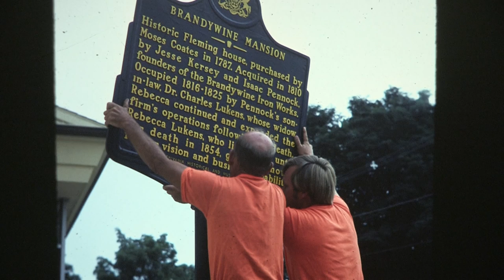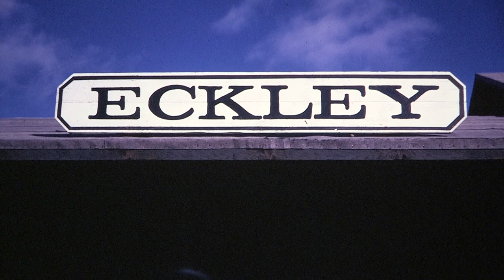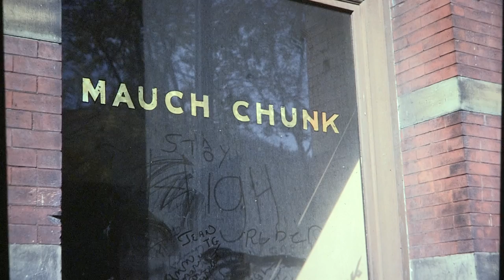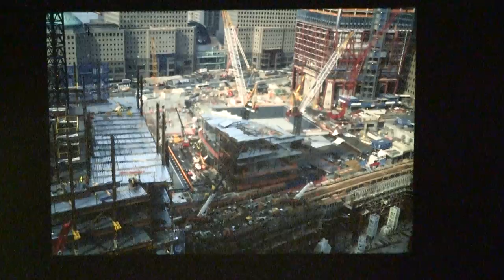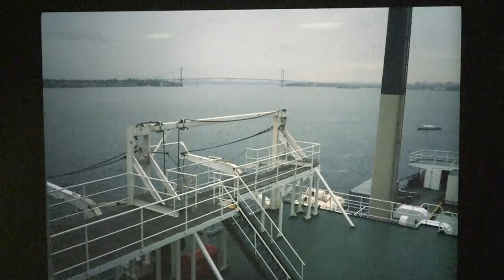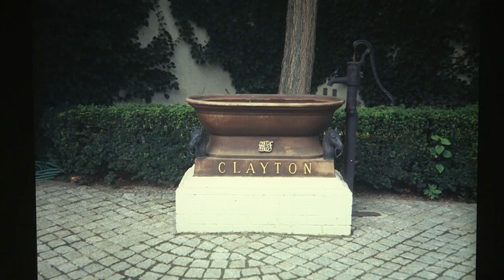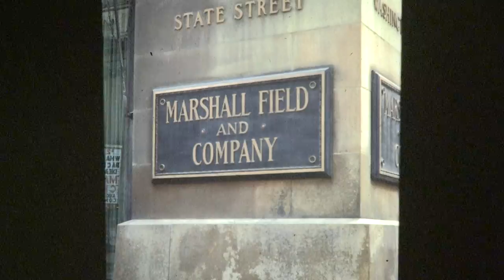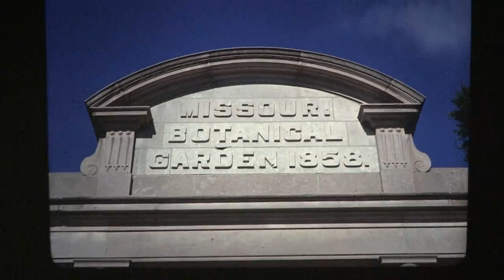Industrial Heritage Tour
Eugene DiOrio takes on a tour of 12 industrial locations looking at buildings, machinery, gardens and how the locations have influenced modern day society.